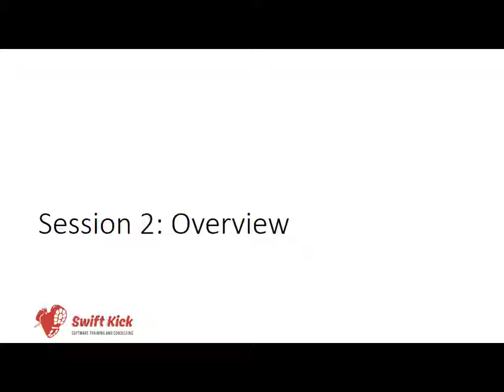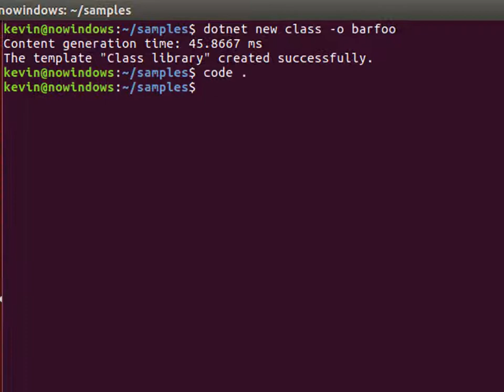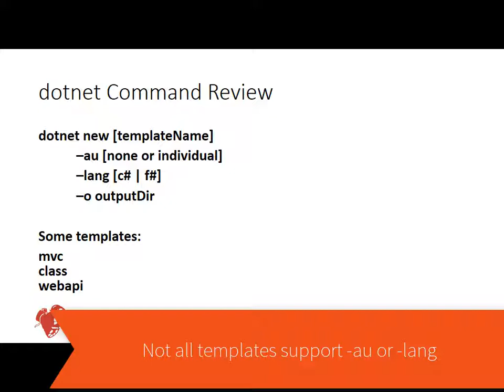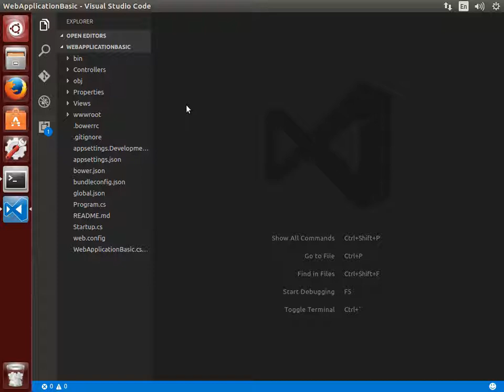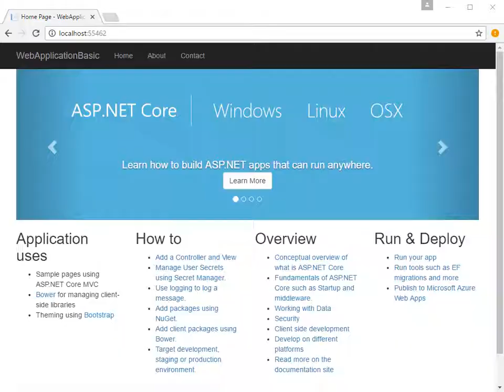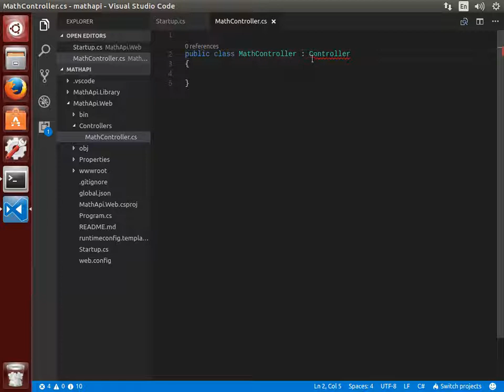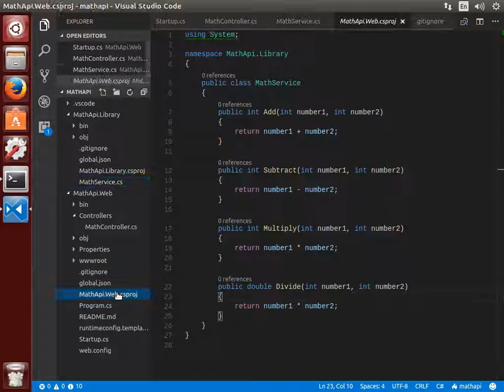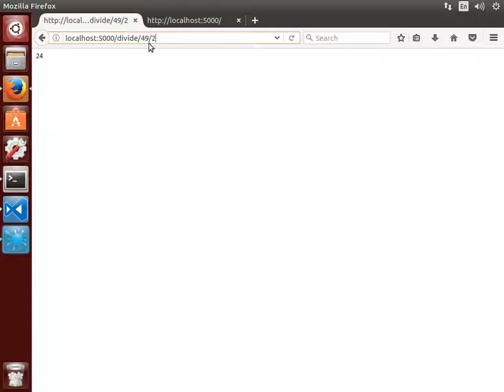ASPNET Without Windows - Part 2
From the Swift Kick vault!  This is part two of an old three part series from 2017 where Kevin talks about how ASP.NET Core can be used in non-Windows environments.